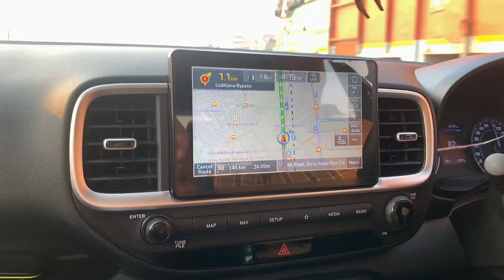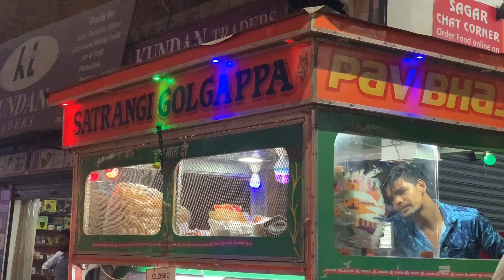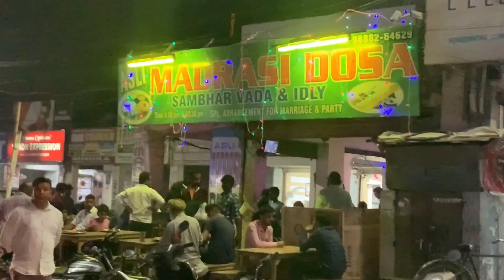Dulha Ghabraya Shaadi Se Pehle !! Patiala | Pritna Vlogs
Patiala Wedding Vlog

Asli Madrasi Dosa ( Must Try )

Dumpling Hood ( Different Type Of Momo's )

Vlogging Gear

Regular Camera:- Canon700D,  Iphonexs
Lens for vlogging:- Canon50mm lens
Gimbal :- Zhyiunsmooth Q
Mic:- Boya Mic M1